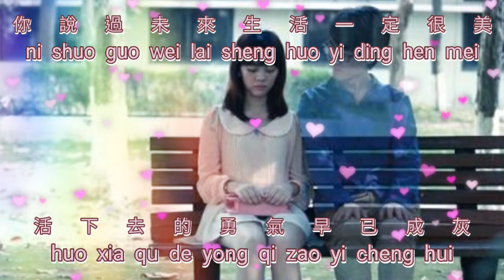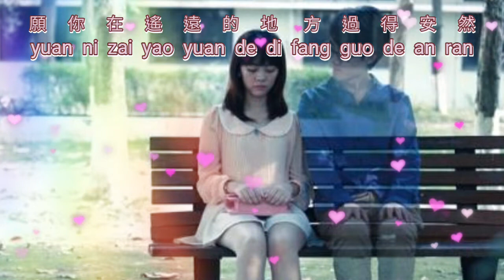You yi zhong si nian jiao yong yuan {有一種思念叫永遠} karaoke no vocal male 男版伴奏